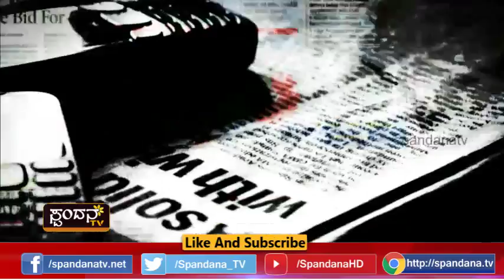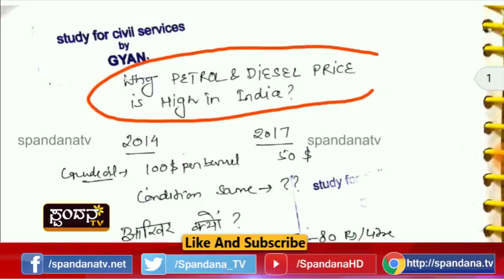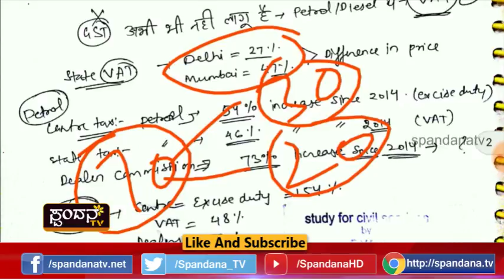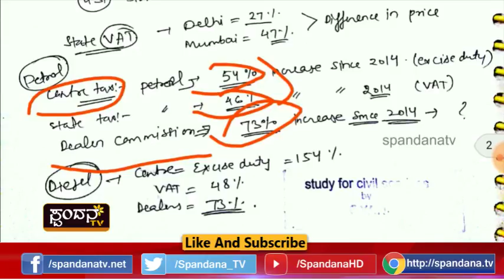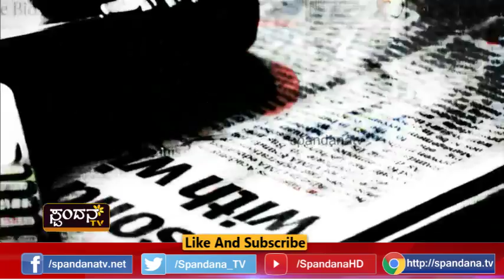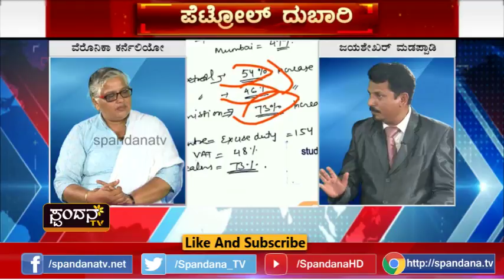Petrol Dubaari│ಪೆಟ್ರೋಲ್ ದುಬಾರಿ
ಗಗನಕ್ಕೇರುತ್ತಿದೆ ತೈಲ ಬೆಲೆ
ಜಿಎಸ್‍ಟಿಯಿಂದ ಹೊರಕ್ಕುಳಿದ ಪೆಟ್ರೋಲ್
ದಿನಕ್ಕೊಂದು ಬಾರಿ ಏರುತ್ತಿದೆ ಪೆಟ್ರೋಲ್ ದರ
ನಿಯಮ ಉಲ್ಲಂಘಿಸುತ್ತಿವೆ ಬಂಕ್‍ಗಳು
ಕಣ್ಮುಚ್ಚಿ ಕುಳಿತಿವೆ ಸರ್ಕಾರಗಳು
ಗ್ರಾಹಕರಿಗೆ ನಿತ್ಯವೂ ಹೆಚ್ಚುತ್ತಿದೆ ಆತಂಕ
ಗಗನ ಕುಸುಮವಾಗುತ್ತಿದೆ ದುಬಾರಿ ತೈಲ